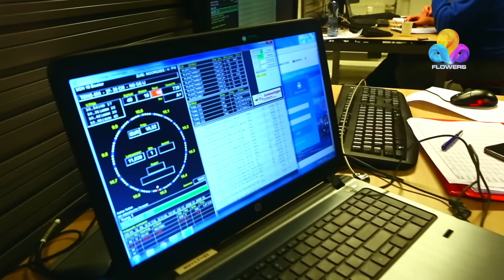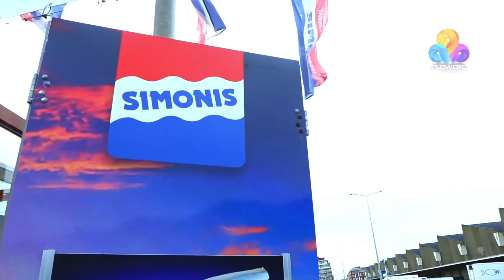Tasty Travels - A Journey Through Cuisines | Ep# 21